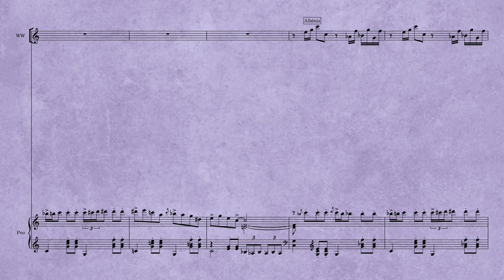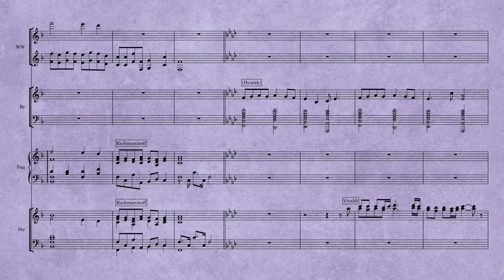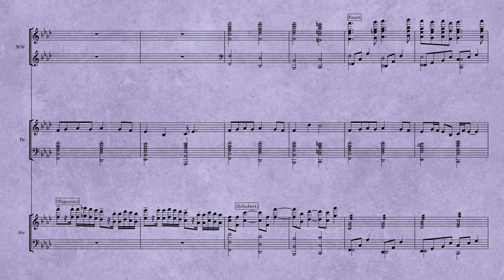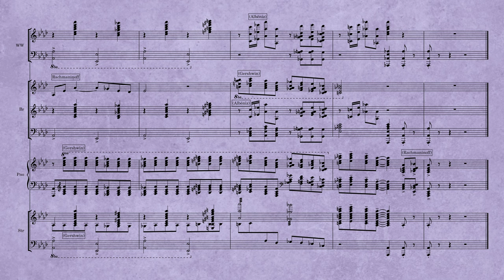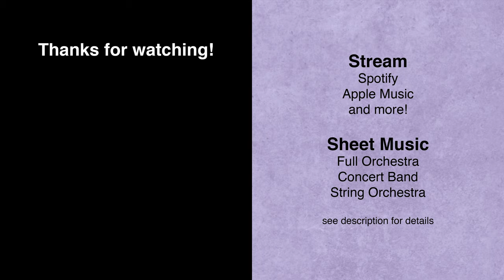Classical Music Mashup IV for Orchestra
🎵 Streaming and Sheet Music

🎼 Sheet Music
Full Orchestra

📝 Credits
Thank you to @grantwoolard for giving me permission to publish these arrangements. Please be sure to check out his original video